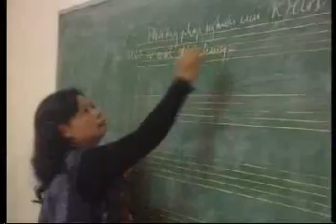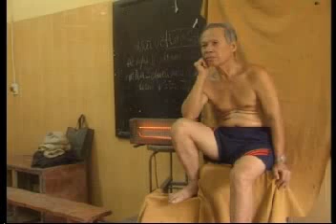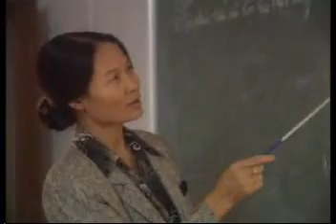Đi đâu vẫn nhớ - NS Lê Đình Chiển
Sáng tác : NS Lê Đình CHiển
Thể hiện : Tốp ca Trường Cao Đẳng Sư Phạm Nhạc Họa Trung Ương